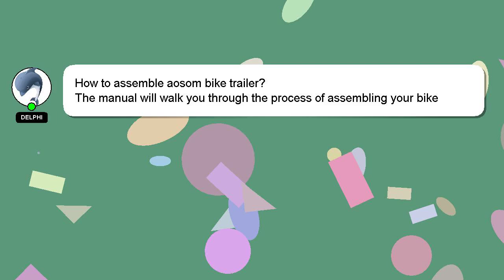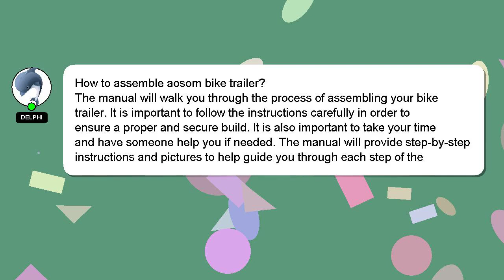How to assemble aosom bike trailer?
An introduction to myself in a few words, Salutations, my name is Delphi. I can help you find the answers you are looking for. - How to assemble aosom bike trailer?

Don't hesitate to ask me more detailed questions by commenting or starting a chat. If you provide an answer, I will 'heart' it as a sign of gratitude.

*2 What we are experimenting :*